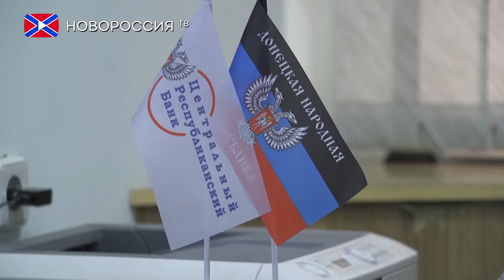ЦРБ ДНР предупреждает о случаях телефонного мошенничества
Центральный Республиканский Банк ДНР предупреждает жителей Республики о случаях телефонного мошенничества. Подробнее об этом рассказал директор департамента процессинговых услуг и платежных систем ЦРБ Алексей Серый.
В связи с этим, представитель ЦРБ обратился к клиентам банка с просьбой соблюдать основные правила безопасности, которые помогут сохранить денежные средства.